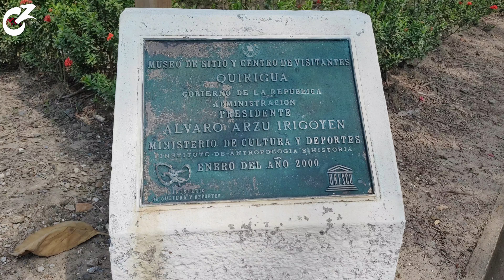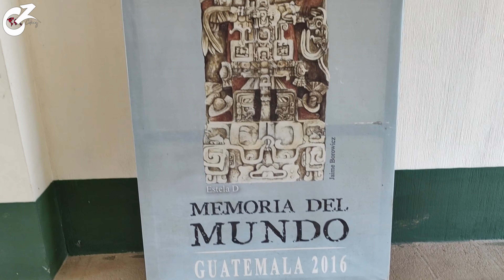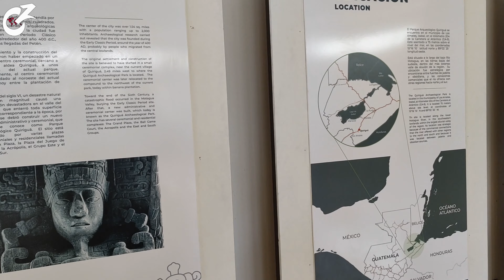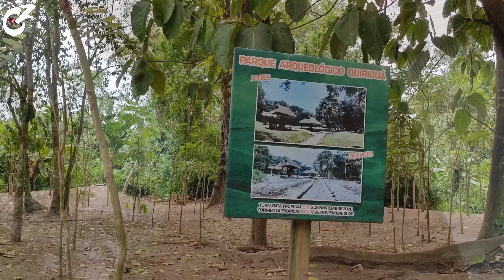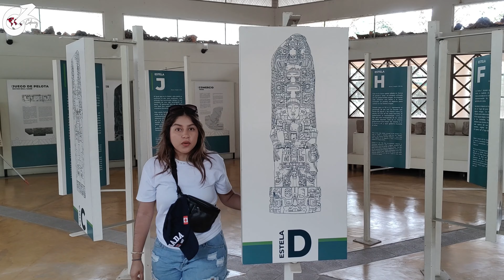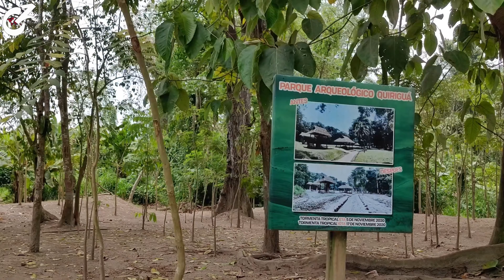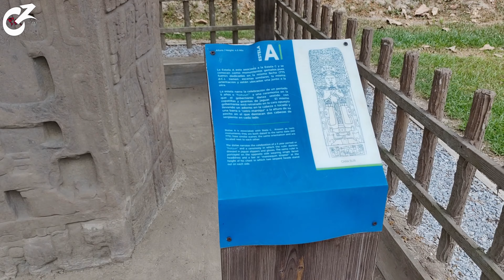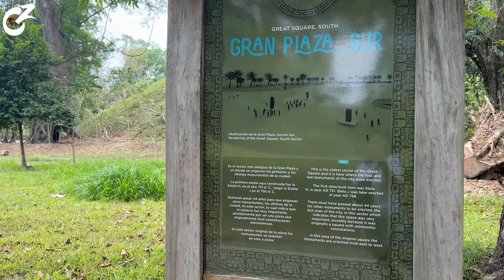IMPONENTE SITIO ARQUEOLÓGICO QUIRIGUÁ en IZABAL 🇬🇹 MUNDO MAYA en GUATEMALA | 4K | Celinaz